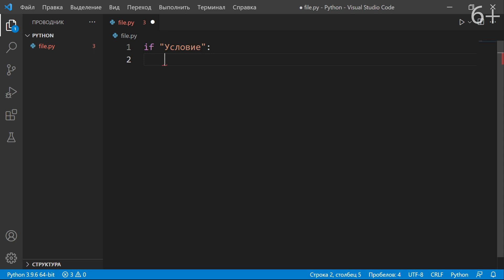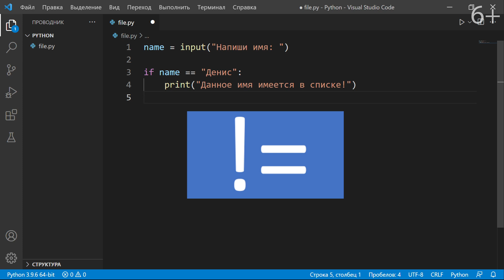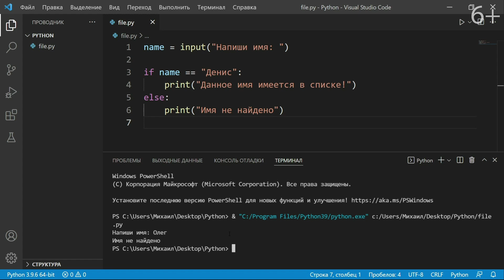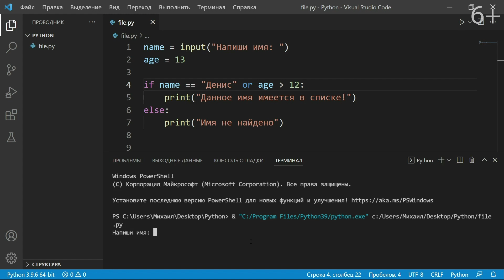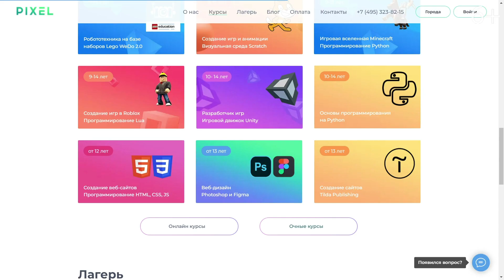Условные конструкции в Python | Обучение Python. Урок 2 | Уроки Python для детей и подростков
Условные конструкции в Python позволяют выполнять различные действия в зависимости от определенных условий. Например, если на улице пошёл дождь, то нужно взять зонтик или надеть капюшон.

Python (Питон, Пайтон) — высокоуровневый язык программирования общего назначения и один из самых простых текстовых языков сегодня. Благодаря понятному синтаксису Python легко усваивается даже детьми 9 лет. Но главное — он еще и востребован в IT-сфере: Python-разработчики создают сайты и приложения, собирают и анализируют даты и т. д

00:31 Что такое условные конструкции
01:00 Пример программы
01:20 Сравнение значений
02:47 Операторы and и or